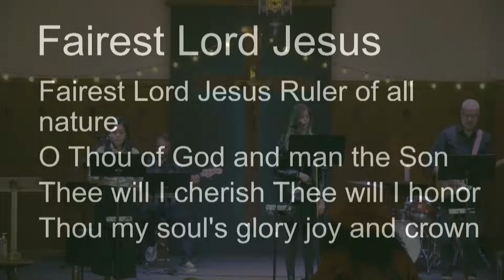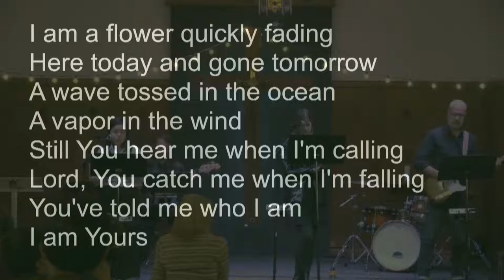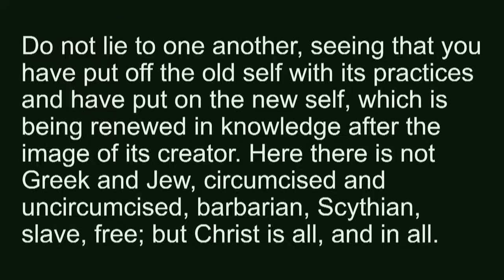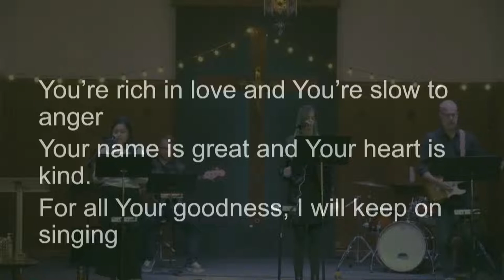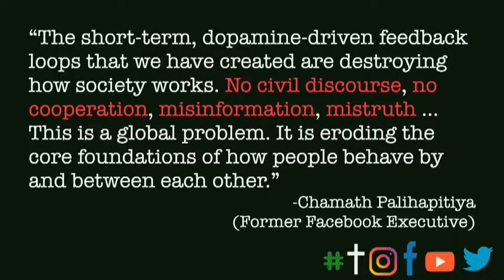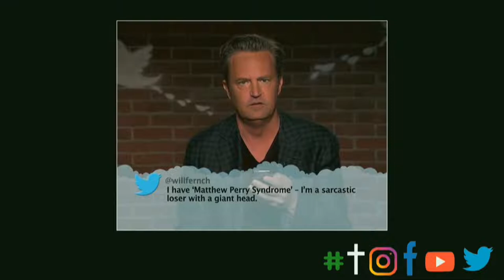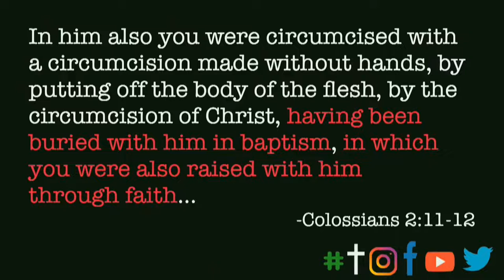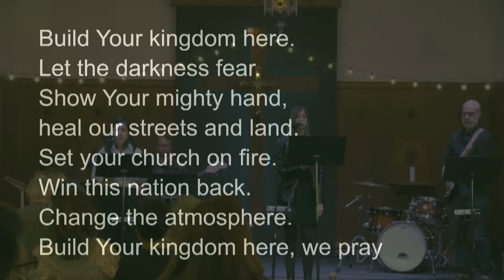OSNY | How to Be A Christian on Social Media | TwitterTrolls and Slander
Good morning, OSNY! Thank you for joining us this morning. Join us at 10:30AM!